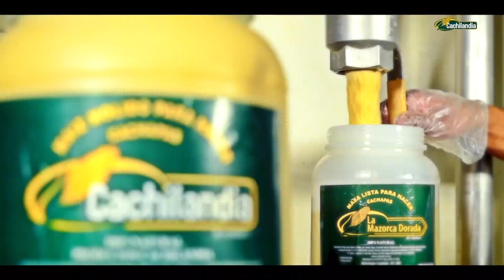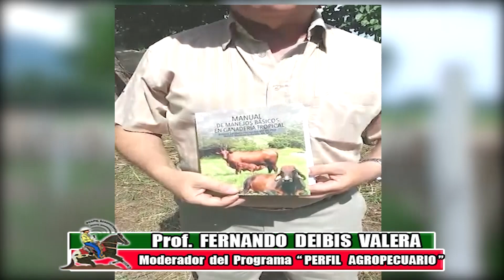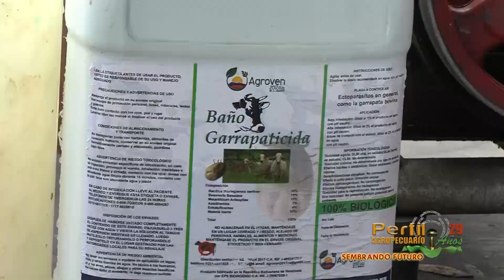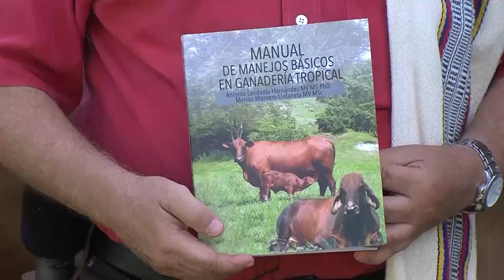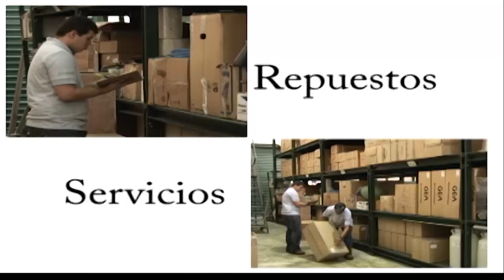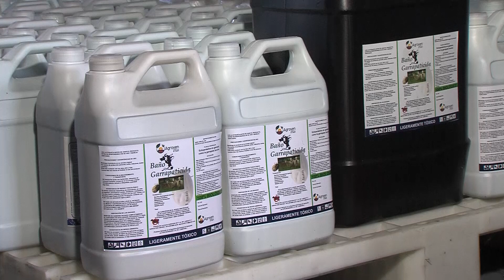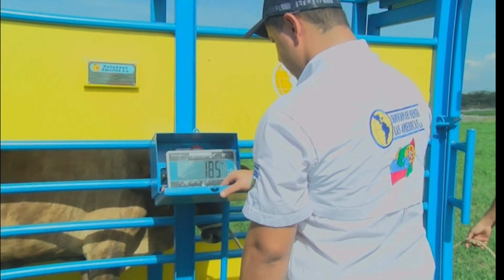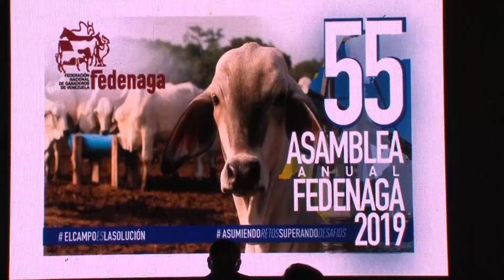Programa en SOCOPO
Programa realizado en la finca el Recreo en Socopo Edo Barinas Sobre el uso del Garrapaticida Biológico ECTOPLUS de AGROVEN